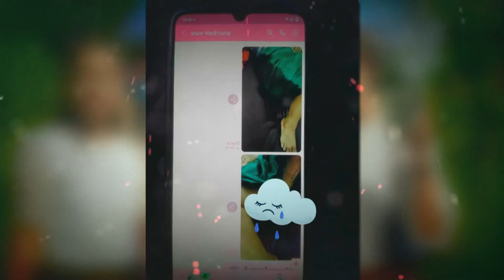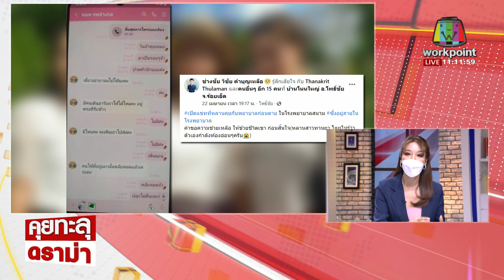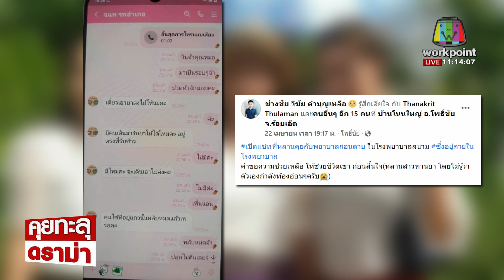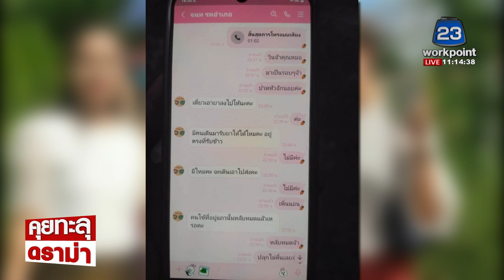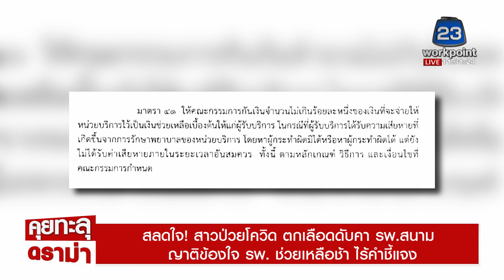คุยทะลุดราม่า EP.81 | ญาติคาใจ! สาวป่วยโควิด ตกเลือดดับคา รพ.สนาม l 25-04-65